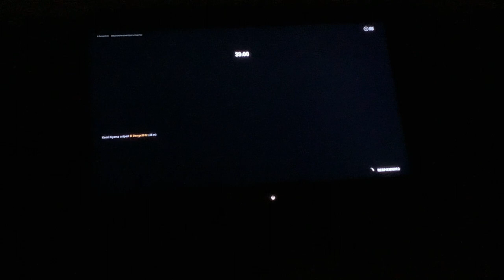Me and a fan play fortnite